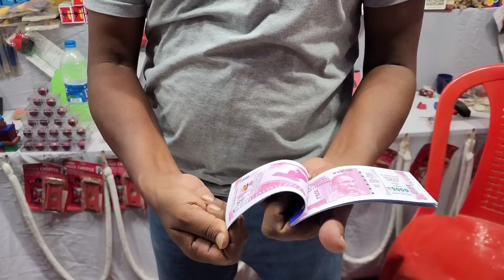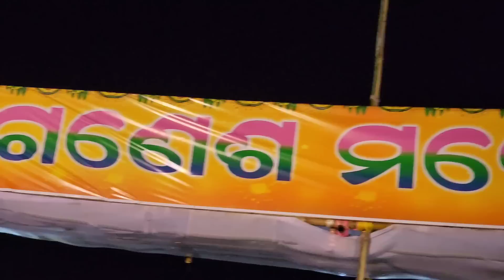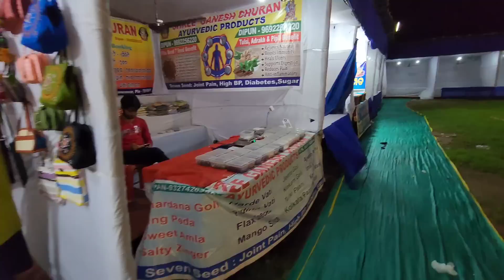Mutton Chowmin ₹90 😍 New Mela / Ganesh Mahotsav Cuttack Tour / Odia Vlog / Jena Babu Vlogs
Song credits ⬇️

BeatbyShahed